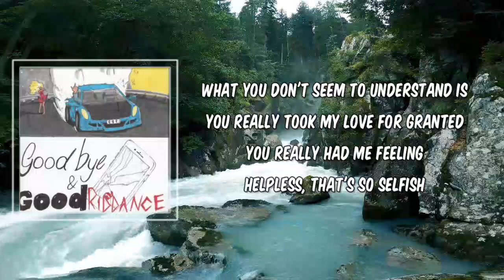Lyric: Juice WRLD - Long Gone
Long Gone by Juice WRLD
Album: Goodbye & Good Riddance

Long Gone Lyrics:

Cardo got wings
Now we cookin' up, hey
Yeah
Leave her in the past, but I know I'll miss her
I kept all of her paraphernalia
Left her makeup and her panties on my bedroom dresser
Think about the days when I used to undress her

[Chorus]
Long gone, long gone, long gone (Ayy)
Long gone, long gone, long gone
Long gone (Yeah, ayy)

[Verse 1]
Sorrow and sadness next to me
Old hoes see that I'm on, so they textin' me
Ex-bitch tryna finesse me, she won't get a damn thing
Listen to my story, it's depressing
Heartbreak mixed with the drugs, not the best thing
The devil tryna test me I'm failing, inhaling
You took it all back
All that heartbreak that was a year ago
Wanted you back so bad, but that's

[Chorus]
Long gone

[Bridge]
What you don't seem to understand is
You really took my love for granted
You really had me feeling helpless, that's so selfish

[Verse 2]
Haven't been in love in a long while
Wait until my next girl finds out
Then I'm scared we gon' break up and fall out
Drownin' in my thoughts, baby, looking for a lighthouse
Ain't no sleep, I've been feeling like a night owl
Music turnt up, neighbors telling me to pipe down
On the other hand, I think I found my future wife
But she not here with me, so it get lonely at night, ayy

[Bridge]
I hope her love doesn't go away
I hope this ain't a phase
One more heartbreak and I'll be